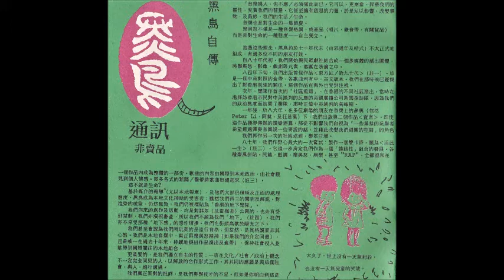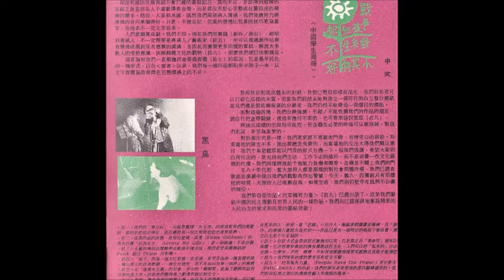愛死亞洲第一擊 8 無政府 黑鳥 （港）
追蹤我們的IG  Indexcrystal2020

黑鳥
無政府

   Briefing A (anarchism)

Music composed, arranged and produced by Guo-da-nian (1986)
Text/Narration by Roland Creagh, Professor of Politics, University of Mantpel, France.
Excerpted from an interview with Guo in Hong Kong, Circa 1985
All instruments: Guo
Bass guitar: Cassi Kwan

略說無政府
音樂．編曲．監製：郭達年
說文：格基爾，法國蒙皮里阿大學政治系教授
      （擷自於八五年在香港與郭做之訪問）
所有樂器：郭達年
低音結他：咭式
anarchism
is the refusal of domination
it is the refusal of a society
where man dominates man
anarchism rejects capitalism;
anarchism rejects communism;
because capitalism and communism are both dominations of
human beings over nature.
anarchism refuses to dominate nature
anarchism, therefore, is the rejection of domination
of the superpowers of the world;
of domination of developed countries over. under-developed countries;
of domination of the city over the country
all our civilization
has been based on the domination of man over nature
anarchism is therefore trying to supersede our present civilization
based on that domination.
It is a society without any form whatever of
Dominations
the domination of intellectuals over students and the masses
the domination of men over women;
the domination of adults over children
the domination of one particular form of art over other form of arts.
Anarchism
Is therefore the liberation and expansion
of all possible forms of human potentialities
that is to say
the expansion of human sexualities,
of human feelings
of human intelligence ;
and everything that is in nature and not only what is human
the present contents millions of possible futures
and the anarchist’s conception of the present
is not just to look at present with vision of the past,
but also with vision of possible futures and desirable futures.

無政府
拒絕一個人支配人的社會
無政府拒絕資本主義
無政府拒絕共產主義
因為資本主義與共產主義
都由人支配大自然
無政府拒絕支配大自然
是以無政府也拒絕
國際間超級勢力的支配
城市對鄉村的支配
我們的整個文明
都是基建於人對大自然的支配
無政府是以嘗試
越跨這種以支配為基礎的當今文明
那將是一個
無任何形式的支配的社會
知識秀族支配學生與群眾
男性支配女性
成人支配兒童
某種藝術形式支配其他的藝術形式
無政府
解放和擴展所有可能的人的潛能
也是說
人的性慾
人的感覺
人的智慧的擴展
以及一切在自然之中而不單是人的事物的擴展
「目前」包含了千萬未來的可能
無政府對「目前」的觀念：
不單以「過去的憧憬」來審視它
更憧憬理想的可能的未來

翻譯：郭達年